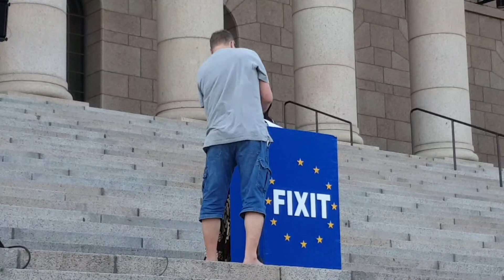FIXIT vol. 3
Me kansalaiset vaadimme eroa EU:sta.
On selvästi nähtävissä, että EU menee vääjäämättä kohti liittovaltiota ja Suomen hallitus pääministerin johdolla tekee maastamme ikuisen velkavangin unioniin. Jos nyt jo korkeaa verotustamme nostetaan entisestään, ajetaan kansalaiset ahdinkoon vain sen vuoksi, että vastuuttomalla taloudenpidolla eläneet etelä-euroopan maat saisivat talouttaan tasapainoon. Tätä me emme voi hyväksyä.
Suomi on itsenäinen maa ja sellaisena sen tulee pysyäkin, päätösvalta meidän oman kansamme asioista ja hyvinvoinnista tulee saada takaisin Suomeen, se ei kuulu EU:lle. Meidän tulee pitää itsenäisyydestämme kiinni ja siten kunnioittaa myös sen meille taistelleita esi-isiämme.
Siksi vaadimme eroa EU:sta.
Huomio!
Tapahtuma on rauhanomainen ja päihteetön.
Tapahtuma on suunnattu kaikelle kansalle yli puoluerajojen ja tapahtumassa ilmoitetut pääasiaa EUsta eroaminen on tapahtuman teemat.
Tapahtuma sivua päivitetään tarvittaessa, pääteemat eivät muutu.
Tapahtuman järjestää tavalliset kansalaiset.
Ei puolue tunnuksia, ei järjestö tunnuksia, ainostaan Suomenlippuja sekä tapahtuman luonteeseen sopivia banderolleja.
Kokoontuminen: Rautatientori Helsinki klo 14.00 josta FIXIT marssi lähtee eduskuntatalolle jossa päätapahtuma alkaa klo 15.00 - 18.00.